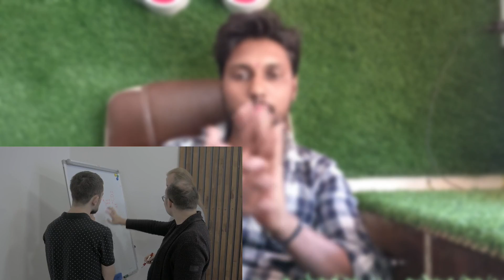How to face camera | how to face camera for youtube | camera ke samne kaise bole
How to face camera for youtube
camera kaise face kare
technical yt gyan
camera ke samane kaise bole
camera kaise face karen